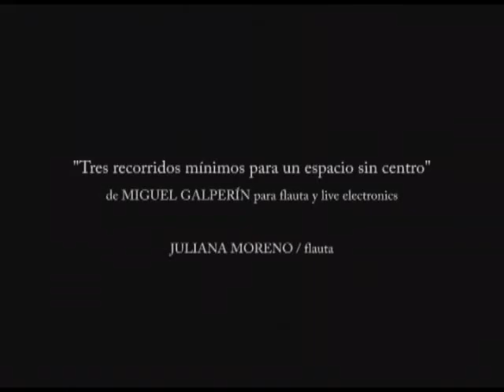mdios mxtos miguel galperin